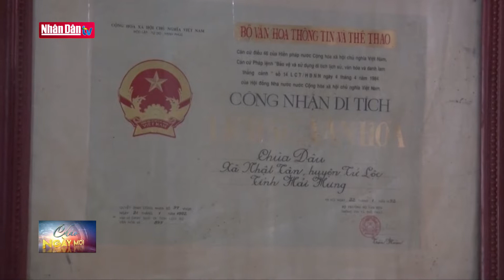Hải Dương: Di tích lịch sử văn hóa quốc gia bị xuống cấp nghiêm trọng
Hải Dương: Di tích lịch sử văn hóa quốc gia bị xuống cấp nghiêm trọng | Truyền Hình Nhân Dân
2. Dự Báo Thời Tiết Hôm Nay